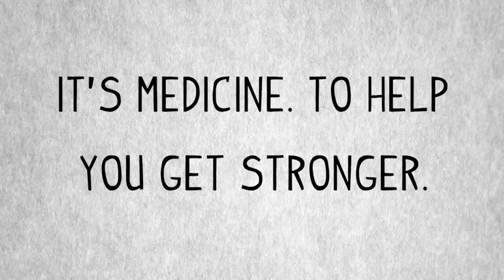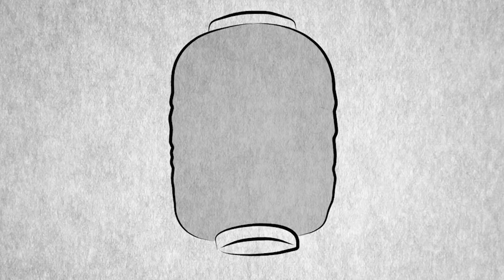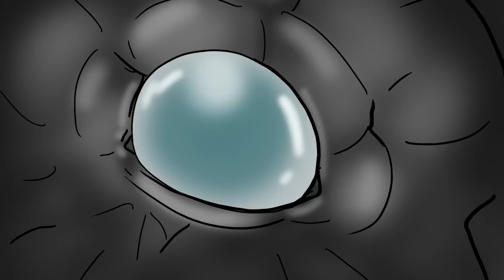Haunted Love / Something Scary Story Time / Volume XXXVI / Snarled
Haunted Love / Something Scary Story Time / Volume XXXVI
It's June, the month of weddings and celebrations of love. But, as hard as we try, succeeding at love is not always within our control.

Want more Something Scary? Listen to additional stories on The Something Scary Podcast for free on favorite podcasting app:

About SNARLED:
Your home for scary stories, from urban legends to true tales of murder, mystery and the unknown.